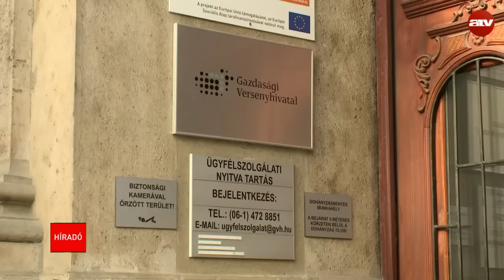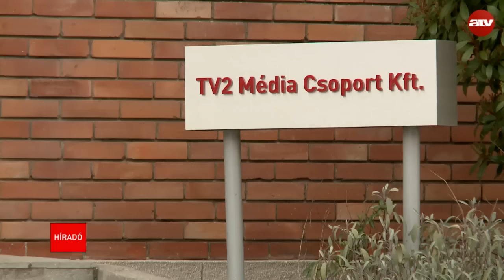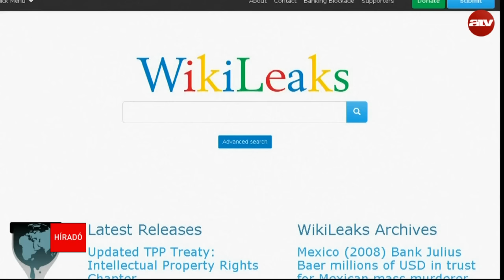Példátlan intézkedés történt az osztrák.szlovén határnál